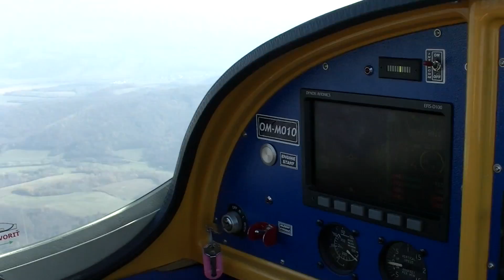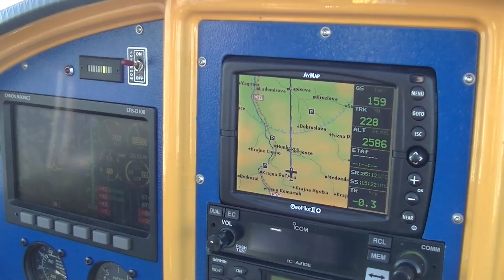Letisko Svidník 2019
Vyhliadkový let, letisko, lietadlo, stropkov, Stropkov, let